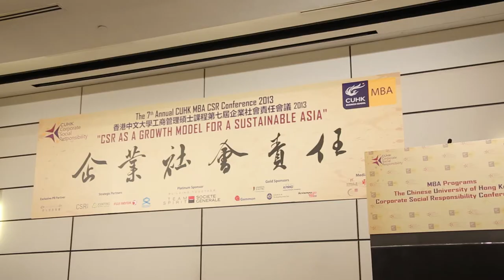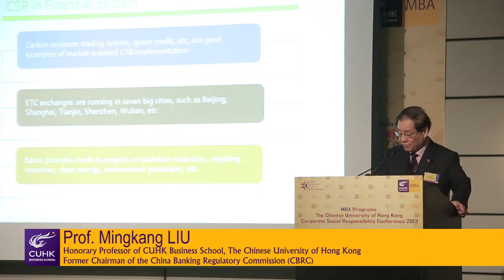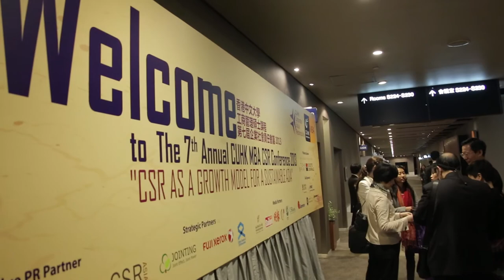CUHK MBA 2013 Corporate Social Responsibility (CSR) Conference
On May 6th, 2013, CUHK MBA students carried out an annual CSR conference in the Convention and Exhibition Center, Wanchai. Honory Professor LIU Mingkang gave the keynote speech and corporation invited included Deloitte, MTR, Business Environment Council, Hong Kong Science & Technology Park, Swire, Shangri-La,KMB, CSR Asia etc. For more detailed information, please